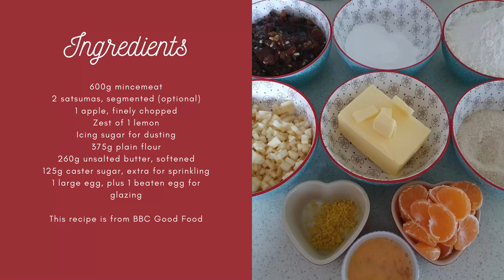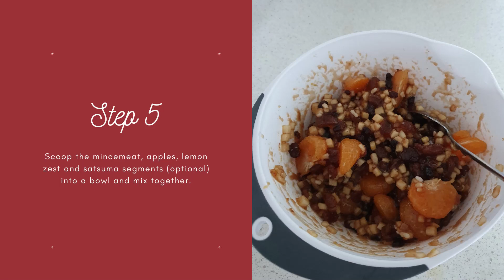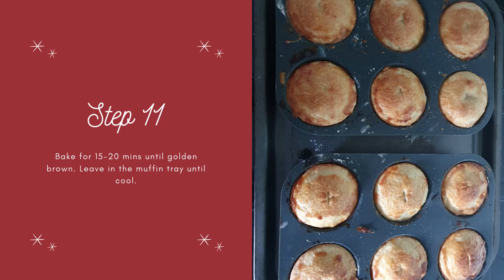OnFife Advent Calendar 11 - Sock Snowman Crafts and Mince Pies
A special double bill today with a crafts special from Julia and a mince pie recipe from Lisa!